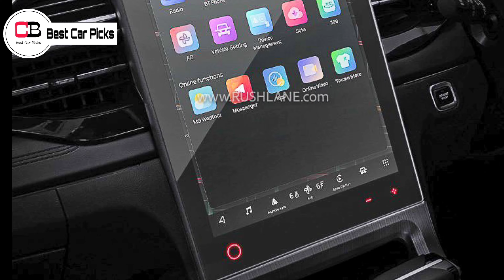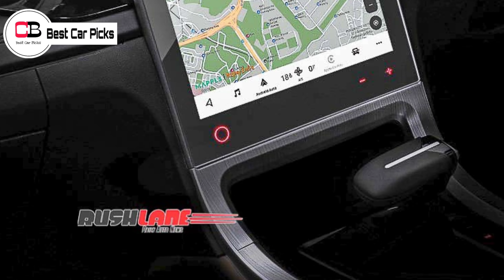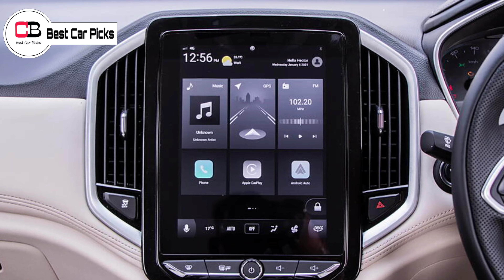Finally This Car Is Also Getting A Facelift! | MG Hector Facelift 2022 | MG Hector 2022 New Model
Hello guys in this video we are going to discuss about the upcoming MG Hector Facelift in detail, so make sure you watch it till the end.

Renault Kiger

Nissan Magnite

2nd base model or base turbo xl

2nd top model xv

mg hector
mg hector facelift
mg hector 2022 new model
hector facelift 2022
hector 2022
hector facelift 2022 launch
hector new model 2022
hector new model launch date
mg hector 2022 new model launch